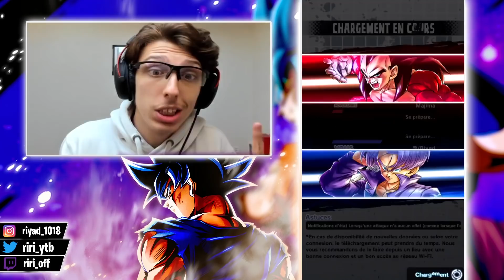ONE SHOT.MP4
💖 Tu peux également cliquer sur le bouton "j'aime" SI le contenu te plaît

💥 LeyK le frérot qui carry les minias ! N'hésitez pas à le follow sur Twitter

MERCI A TOUS CEUX QUI LE FERONT !